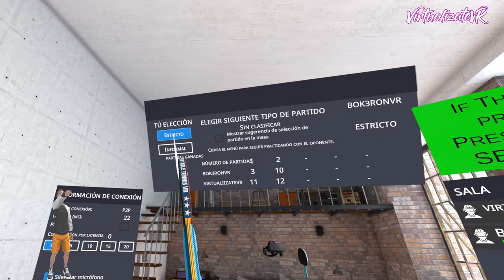Eleven Table Tennis ⚡Quest 2⚡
Me e dejado un apartado de Mini juegos que no enseño en el video😅, se trata de Mini juegos para un jugador, lo que mola es el modo multi 😊😎😁

Eleven Table Tennis, es un simulador de tenis de mesa con unas físicas mega realistas, es como estar juagndo una partida de ping-pong🏓😁
compra cruzada entre Meta Quest y Meta PC

🔴⚪Disfruta de una visión perfecta en Realidad Virtual con las lentes VR Rock⚪🔴

Link de Twitch donde se celebrar el sorteo de la key